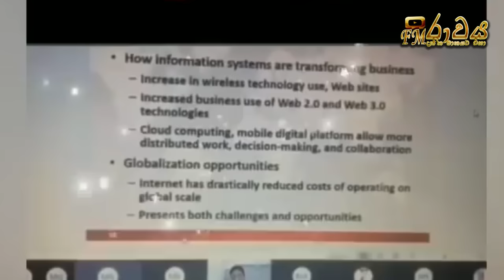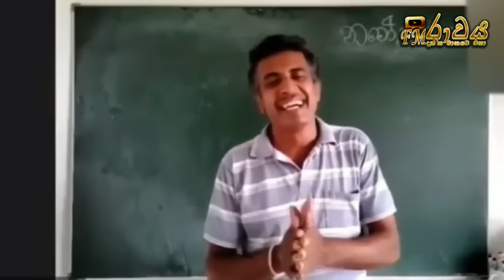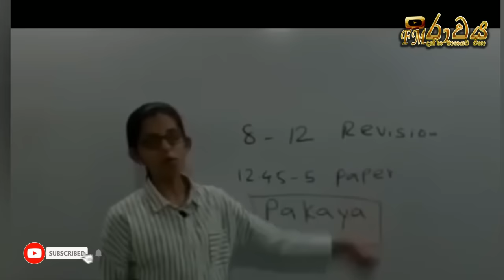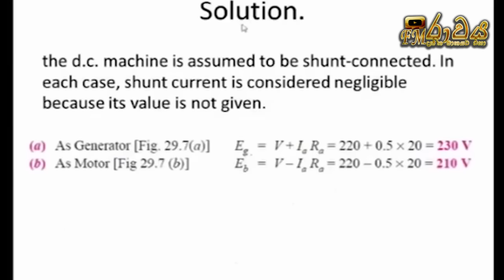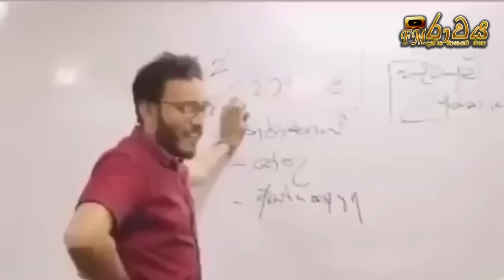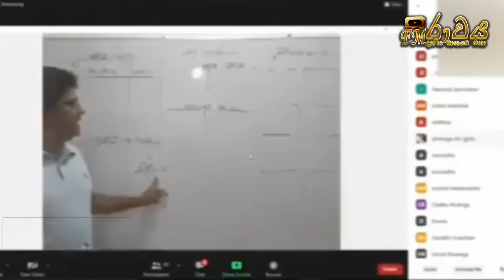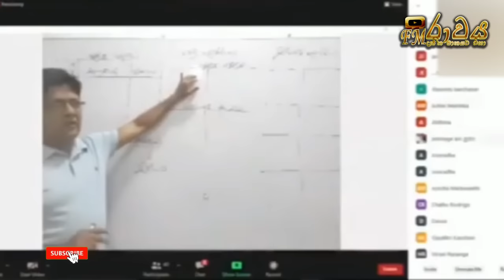Zoom Meetings වල සිදු වුනු ආතල් සිද්ධි | Zoom Fun New | Zoom Athal New | Zoom Fun Sri Lanka 2024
Hello friends
This video about, Zoom Meetings වල සිදු වුනු ආතල් සිද්ධි | Zoom Fun New | Zoom Athal New | Zoom Fun Sri Lanka 2024

- Zoom Class
- Zoom fun
- Zoom joke

YouTube channel Educational videos

My Channel